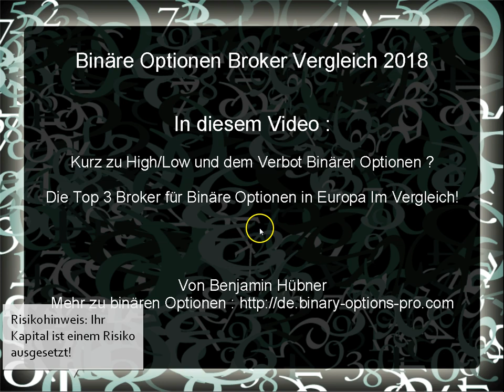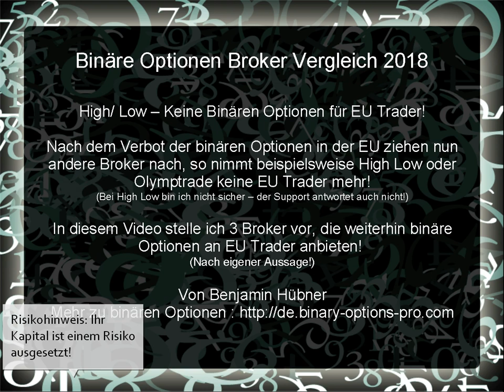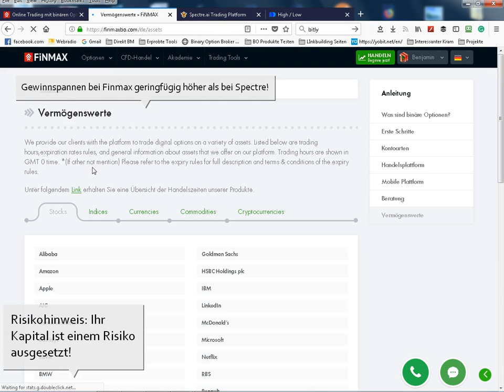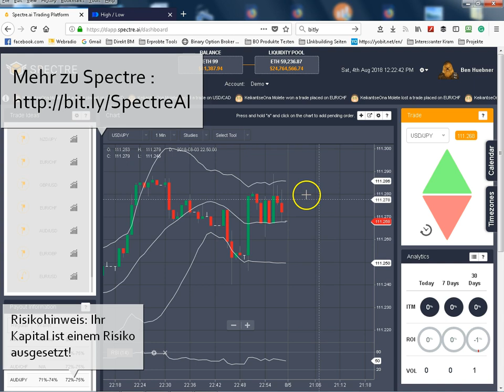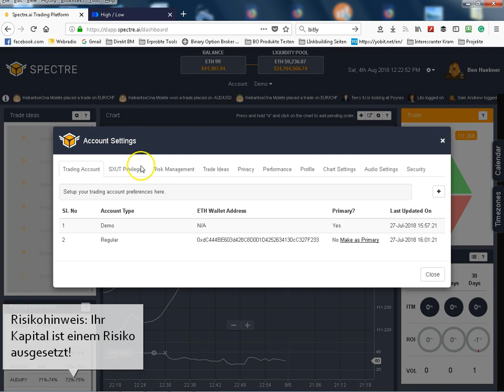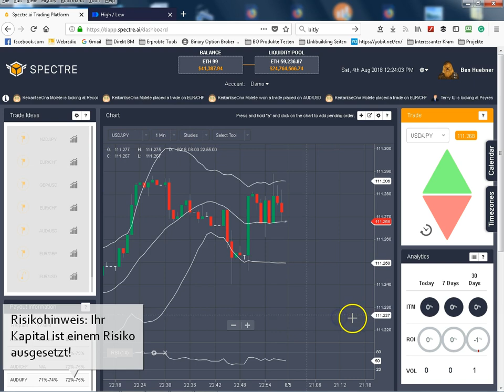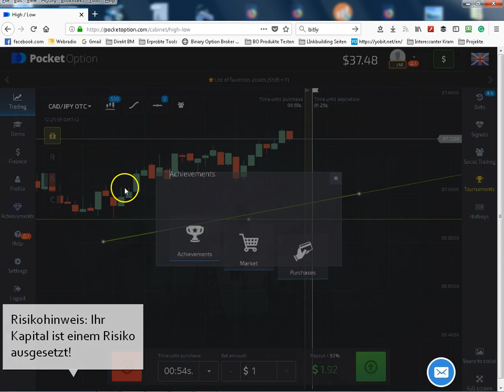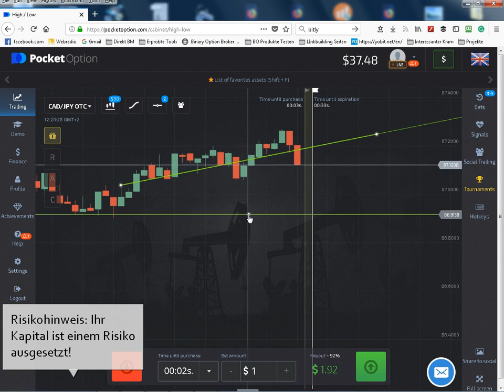🥇 Binäre Optionen Broker 2018 🥇 Top Binäre Optionen Anbieter für Europa im Vergleich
Binärer Optionen Broker Vergleich In diesem Video gehe ich auf die besten Binäre Optionen Broker 2018 nach dem Verbot binärer Optionen für europäische Trader ein! Mitlerweile bevorzuge ich PocketOption: http:/
Bitte beachten Sie, das es neben diesen anbietern noch weitere gibt, die ich erst seit kurzem kenne, und daher keine direkte Empfehlung aussprechen kann, mehr dazu weiter unten oder auf meiner Webseite!

In diesem Video finden sie meinen Vergleich für binäre Optionen Broker, die nach eigener Aussage weiterhin EU Trader akzeptieren! Ich kann natürlich nicht garantieren, das dies nicht doch nachträglich geändert wird!

Auffällig ist, das die USA binäre Optionen ähnlich kontrolliert (Hier sind binäre Optionen allerdings nicht verboten, sondern lediglich Staatlich!), und es kaum Broker gibt die US Trader akzeptieren! Mir ist bisher kein Abkommen oder ähnliches zwischen den Ländern (in dem Fall Europa und Australien) bekannt!

Neben den in dem Video genannten Brokern ist Ayrex noch eine echte Alternative zu IQ Option und anderen binären Optionen Brokern, Ayrex bietet ein sehr schnelles Trading Interface und eine schnelle Trade ausführung!

Mehr zu Ayrex :

Ich Freue mich über Ihr Kommentar, Ihre Erfahrung oder ein simples Like für dieses Video, sollte Ihnen dieses Weitergeholfen haben!